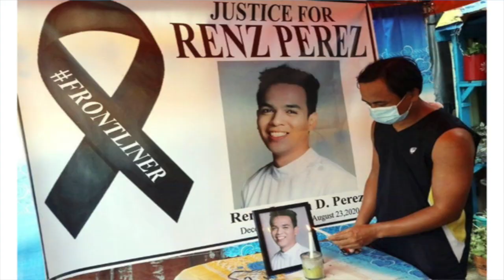Redefining X: Solidarity | Hya Bendaña | TEDxADMU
Hya’s TEDx talk will be centered around the idea of solidarity. Given her line of work, she is equipped with knowledge regarding topics such as mobility and sustainability in the country. Reycel Hyacenth Bendaña graduated as the 2019 Valedictorian and University Student Council President from the Ateneo de Manila University. She was recognized as the youngest bridging leadership cohort of the Asian Institute of Management in 2017, Most Outstanding Jose Rizal Model Student of the Philippines in 2018, and Ten Outstanding Students of the Philippines (NCR) in 2019.Angered by the injustice towards our transport workers and the high risk of covid transmission in public transportation, Hya, and her friends formed the Move As One Coalition. In just 5 months, the coalition, composed of 140 organizations and more than 77,000 advocates, is recognized by decision-makers as the voice of the Filipino people in demanding a safer, more inclusive, and more humane public transportation system in the Philippines. Move As One was also successful in funding bike lanes and service contracting in the GAA 2021 with P7 billion allocation. She currently champions the abolishment of the boundary system and a justice-oriented transition that ensures that jeepney drivers, like her father, are not left behind as we modernize our transportation system. She currently works with We Solve Philippines, a development consulting organization that creates well-scoped spaces for systemic action and collective impact. Some of their initiatives include financing better public health solutions to rural areas, powering data for critical policy reforms, and building access to social services for the most vulnerable. This talk was given at a TEDx event using the TED conference format but independently organized by a local community.